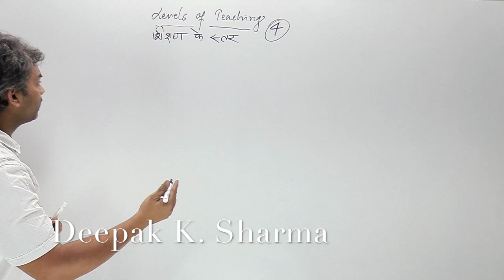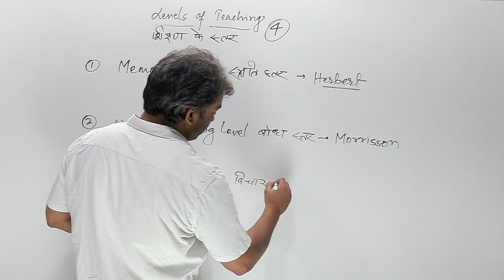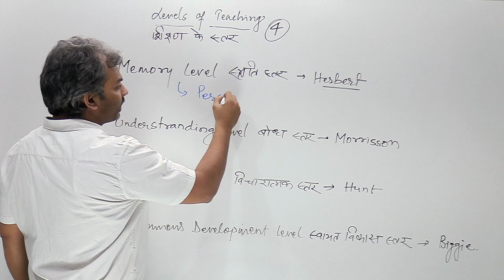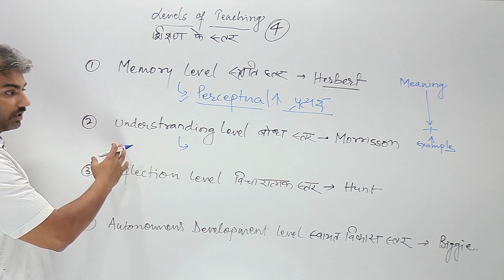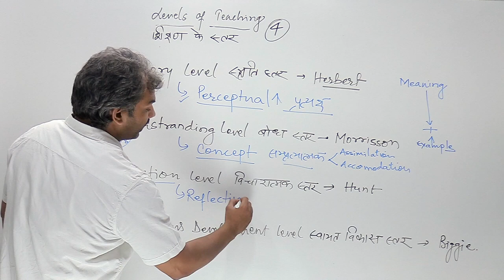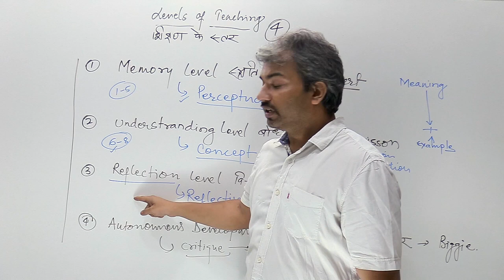Levels of Teaching, Memory, Understanding & Reflection level, Psychology with Deepak Sharma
This session covers following areas:

Teaching is the practice implemented by a teacher aimed at transmitting skills (knowledge, know-how, and interpersonal skills) to a learner, a student, or any other audience in the context of an educational institution. Teaching is closely related to learning, the student's activity of appropriating this knowledge. Teaching is part of the broader concept of education.

A teaching method comprises the principles and methods used by teachers to enable student learning. These strategies are determined partly on subject matter to be taught and partly by the nature of the learner. For a particular teaching method to be appropriate and efficient it has take into account the learner, the nature of the subject matter, and the type of learning it is supposed to bring about.

The approaches for teaching can be broadly classified into teacher-centered and student-centered. In a teacher-centered (authoritarian) approach to learning, teachers are the main authority figure in this model. Students are viewed as "empty vessels" whose primary role is to passively receive information (via lectures and direct instruction) with an end goal of testing and assessment. It is the primary role of teachers to pass knowledge and information onto their students. In this model, teaching and assessment are viewed as two separate entities. Student learning is measured through objectively scored tests and assessments.

In Student-Centered Approach to Learning, while teachers are the authority figure in this model, teachers and students play an equally active role in the learning process. This approach is also called authoritative. The teacher's primary role is to coach and facilitate student learning and overall comprehension of material. Student learning is measured through both formal and informal forms of assessment, including group projects, student portfolios, and class participation. Teaching and assessments are connected; student learning is continuously measured during teacher instruction.

VISIT OUR OFFLINE CENTRE AT-:
BITS YUVA Institute of Psychology,
1st floor, 91, The Mall Rd, Near Metro Gate No.1, Outram Lines, GTB Nagar, Delhi, 110009
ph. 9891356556